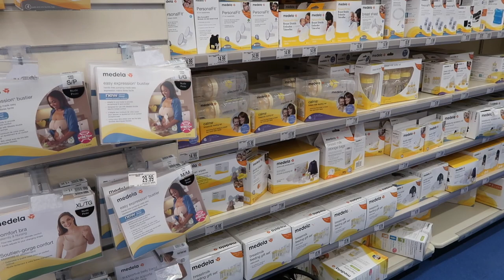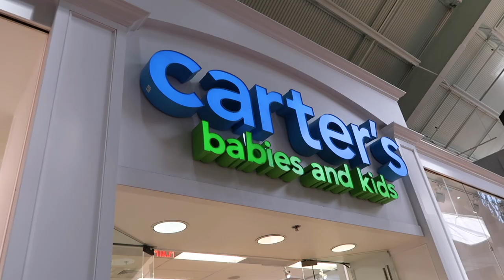Enxoval de bebê em Miami e Orlando | Gravidez e Maternidade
Confira as dicas de compras do enxoval de bebê que fiz em Miami e Orlando. As lojas que estive foram: BuyBuy Baby, Carter's, Burlington e MacroBaby.

Beijos

Fê :-)